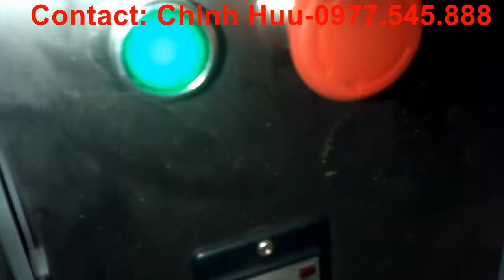May lac tra sua tran chau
Công ty TNHH Đầu Tư và Công Nghệ BF chuyên cung cấp các thiết bị nhà hàng,siêu thị,trường học.

- Thiết bị chế biến thực phẩm: Máy cưa thịt, Máy cưa xương, Máy tạo viên,máy đùn xúc xích, máy xay thịt, máy đánh nhuyễn, Máy rửa rau củ quả, máy thái củ quả, máy thái lát thịt, Máy thái lát thịt bò sống, máy trộn thịt.

- Thiết bị làm lạnh: Máy làm kem tươi, máy làm kem cân, Tủ làm đá viên, máy làm mát nước hoa quả, Tủ bảo ôn,  Tủ bảo quản kem cân.

- Thiết bị bếp Âu: Bếp chiên(điện/gas) 1 hộc(2 hộc), bếp chiên (điện/gas) mặt phẳng, bếp chiên (điện/gas) mặt rãnh, Salamender...

- Thiết bị bếp Á: Máy bắp rang bơ, máy quay gà bằng điện, lò quay gà vịt, lò nướng điện đa năng, bếp Á (đơn/đôi) có quạt, Tủ nấu hấp, bếp hấp, bếp hầm (đơn/đôi) quạt thổi, bếp hâm.

- Thiết bị thực phẩm: Tủ nấu cơm, máy rửa bát, tủ sấy bát, Máy sấy khăn, Máy vặt lông gia cầm, máy dán miệng cốcbán tự động, máy dán miệng cốc tự động,

- Thiết bị chế biến: Máy làm sữa đậu nành, máy ép nước mía, máy ép hoa quả, máy bào đá,máy làm đá.

CÔNG TY TNHH ĐẦU TƯ VÀ CÔNG NGHỆ BF
ĐỊA CHỈ :SỐ 822 MINH KHAI -HAI BÀ TRƯNG -HÀ NỘI
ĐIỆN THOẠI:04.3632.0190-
HOTLINE:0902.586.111 - Gặp Thủy hoặc 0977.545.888 gặp Chính Hữu